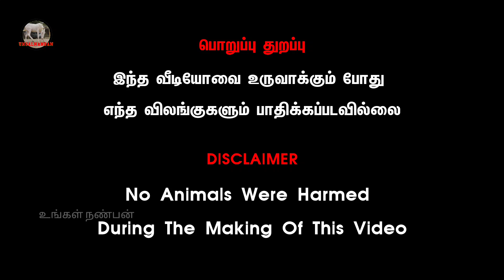காங்கேயம் இன காரிப்பசு விற்பனைக்கு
காங்கேயம் இன இரத்த செவலை சினைகிடாரிவிற்பனைக்குnattumadusales cow \u200e@UNGALNANBAN5500

அருமையான காங்கேயம் இன செவலை கிடாரிகன்று விற்பனைக்கு nattumadusales cow \u200e@UNGALNANBAN5500
F .P- 13. காங்கேயின காரி காளை விற்பனைக்குbull cowsale kangayambreed \\u200e@UNGALNANBAN

F.P -12. அருமையான காங்கேயம் இன மயிலை பசு விற்பனைக்கு cow nattumadusales u200e@UNGALNANBAN
F.P-7. காங்கேயம் இன மயிலை செவலை ஜோடி காளைகன்றுகள்விற்பனைக்குkarur kangayammaadu u200e@UNGALNANBAN